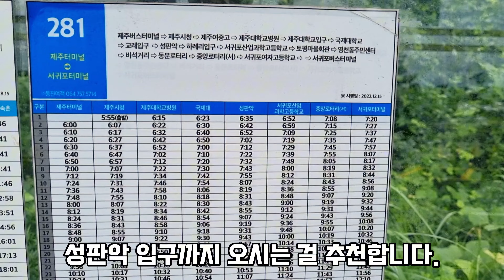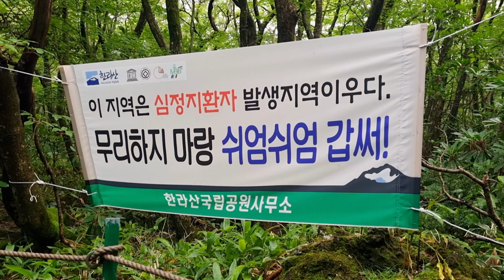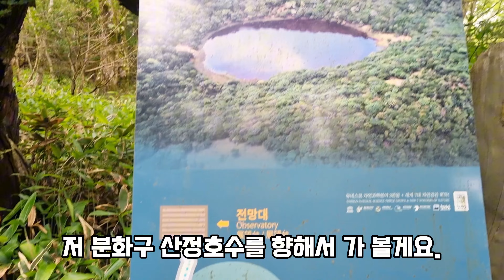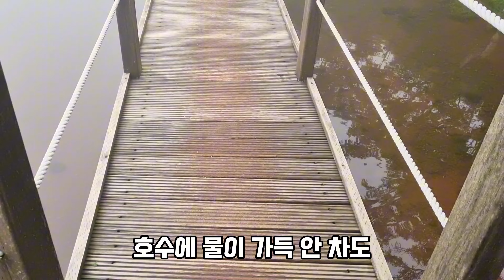🦌산노루 살아 사라오름❓ 해무 낀 오름 트레킹 ㅣJEC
촉촉한 잎사귀와 고요한 숲 속
비가 온 다음날 사라오름을 방문하면
해무가 잔뜩 끼고 몽환적인 분위기를 느낄 수 있어요.

자연 속에 퐁당 빠질 것 같은 사라오름에서
우연히 노루를 마주칠 수 있답니다.🦌🍃

JEC 제주영상크리에이터 @awesome8448  창작작품